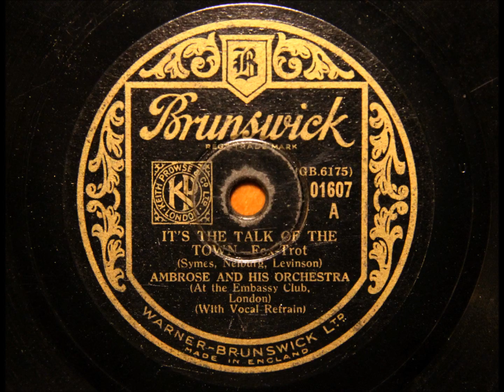It's the talk of the town - Ambrose's orchestra with Elsie Carlisle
Recorded in London, 19 October 1933.